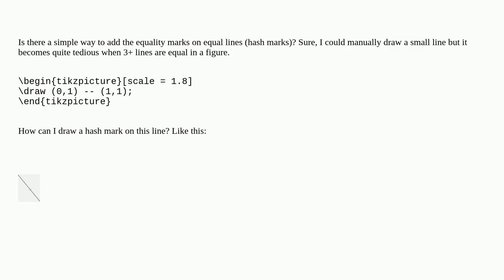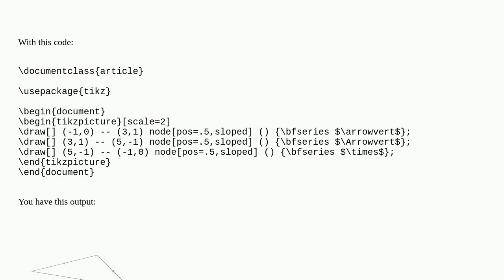How to draw hash marks on lines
A special thanks goes out to the community

  tikz-pgf